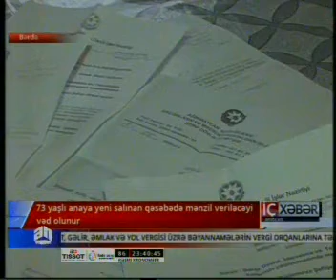Milli Qəhrəman anası şəraitsizlikdən şikayətlənir